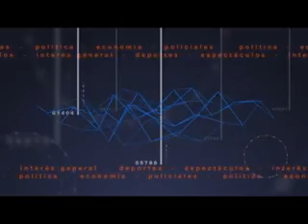Incidentes en el reclamo de la CTA.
Pelandino habla de unidad en medio de la pelea.